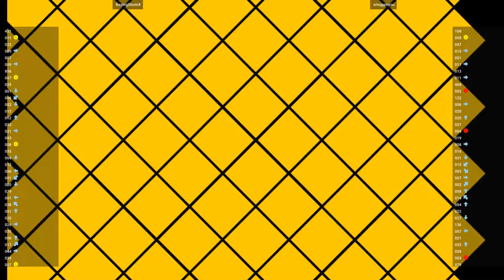RagingStormX VS smugginyou (Capcom Vs. SNK 2)